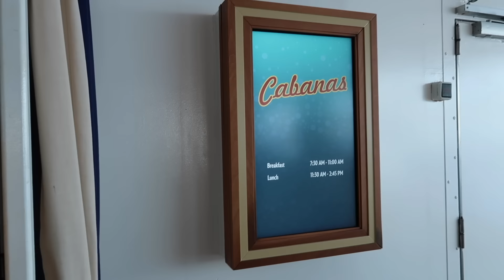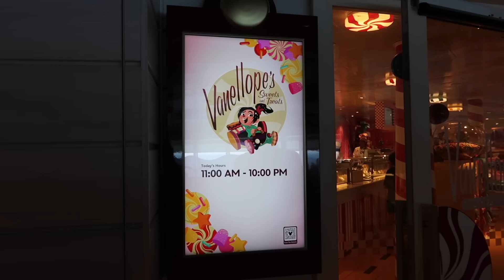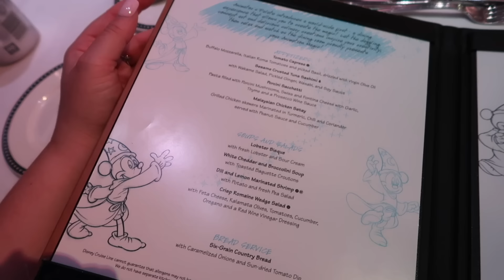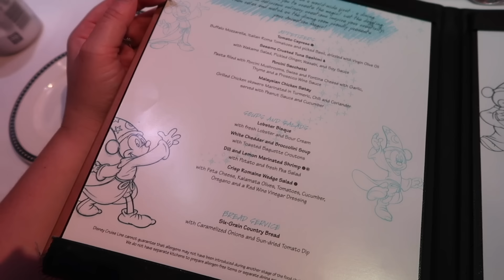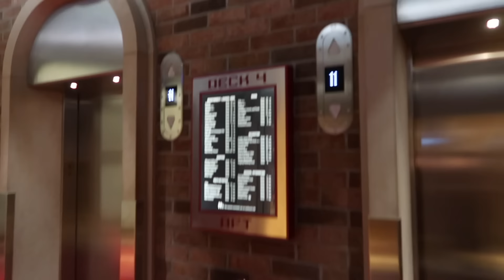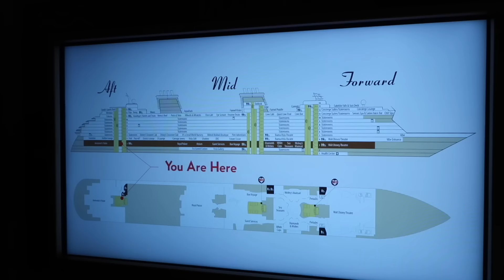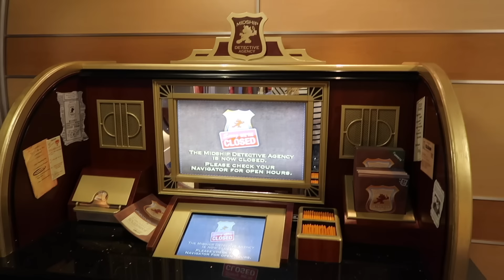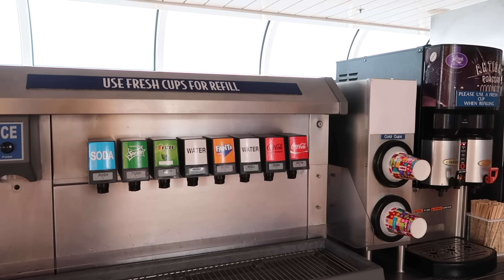Disney Cruise Line vlog 🚢 Disney dream ✨ Ship Tour, Q&A & Day at Sea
AD:PR trip It's the final vlog from our first ever cruise on the Disney Dream. Today I answer your cruise questions on our day at sea and give you a tour of the ship.